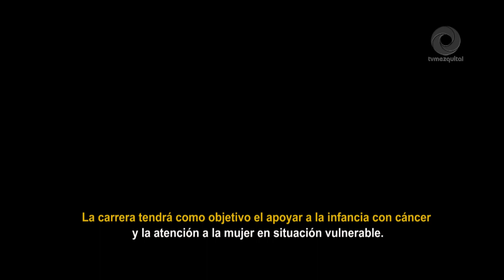El ayuntamiento de Tizayuca y empresarios de la construcción convocan a la tercera carrera atlética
El ayuntamiento de Tizayuca y empresarios de la construcción convocan a la tercera carrera atlética con causa